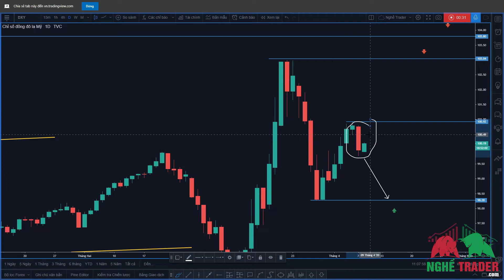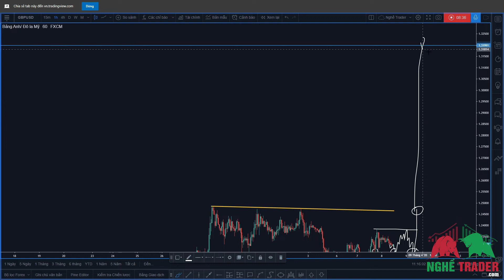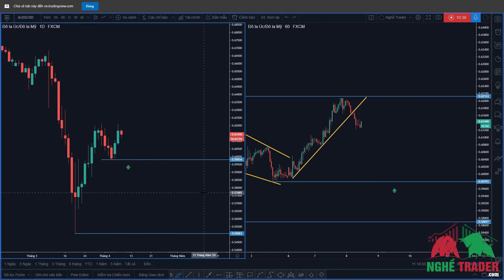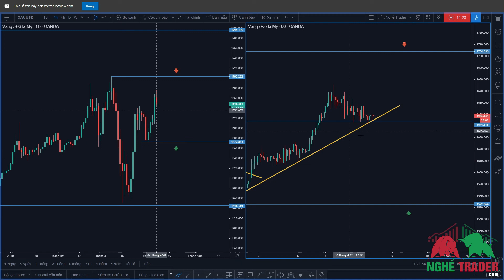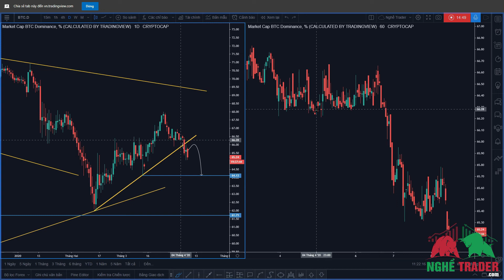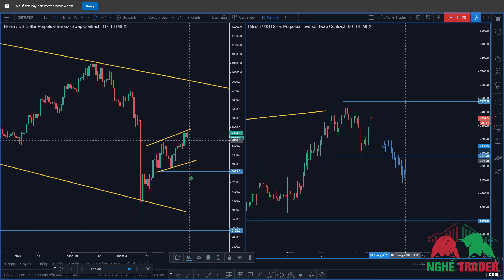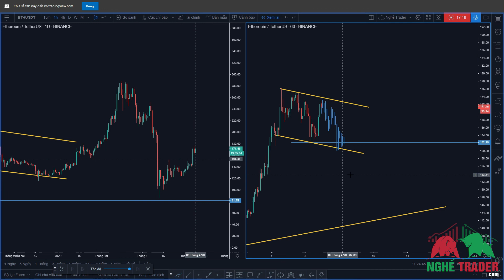Nhận Định Nhanh Thị Trường FX & Cryptos - 8/4/2020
Nhận định và dự báo nhanh đến rất nhanh các cặp tiền tệ chính của thị trường Forex & Cryptos ngày 8/4/2020. Mình hi vọng sẽ giúp các bạn có thêm những góc nhìn khác đi một chút về thị trường trong ngày giao dịch hôm nay.

Chúc các bạn một ngày giao dịch thật sự kỷ luật và hiệu quả!

Lưu ý: Đây hoàn toàn là nhận định cá nhân và không đảm bảo sự chính xác. Tất cả chỉ với mục đích tham khảo và không phải là kèo hay lời khuyên đầu tư, tiền là của các bạn và hãy đầu tư thật cẩn trọng nhé! :D

Tony - NghềTrader.Com

* 5 ĐIỀU QUYẾT ĐỊNH THÀNH CÔNG CỦA MỘT TRADER:
1. Quản trị cảm xúc
2. Quản lý rủi ro
3. Kế hoạch giao dịch
4. Kỷ luật tuyệt đối
5. Làm chủ xác suất